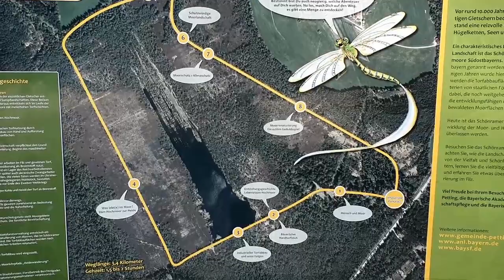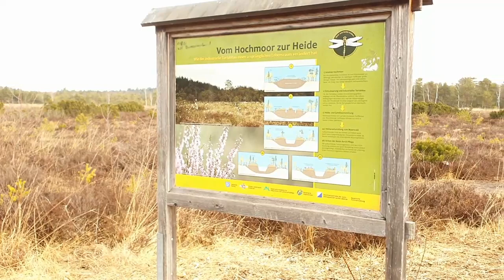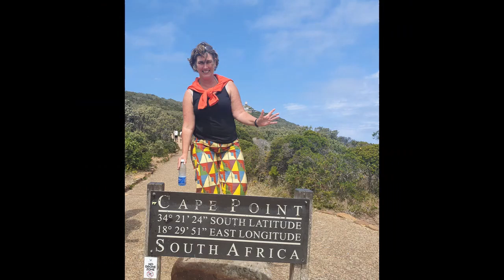Nice and beautiful walk in an important peat landscape in Bavaria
Schönramer Filz is the name of an important peat landscape with a natural forest reserve. A walk suitable for young and old.
The official route is 3.4 kilometres. Approximately one hour walk. No significant difference in height. On part of the path, bark is the surface.
The heathland walk starts at the car park (along road s2103=Laufenerstrasse, free and generous) "Heidewanderung". From the car park a path leads you through the area. You can walk either left or right. It is signposted from both sides.
The path takes you past several former moors. Various information boards will inform you about the different phases of the renaturalisation of old moors (clearing, rehumidification, bog developments) and about the moor, its eventful history as a (working) camp. And also which plants and animals you can see. The texts are supported by photos.
The trail goes past cleared areas with mountain pines and pine forests. Remnants of the originally 500-hectare Schönramer Filz, which was not forested, remain largely intact. Past younger heathland forests and the central high moor. A forest path leads to the "Großer Moorsee". This body of water did not originally occur in nature, but was artificially created in a large peat extraction pit.
There are stretches with large heaths. I walked there in February. In the winter. A surprising nature reserve. Go here for a walk when the heather is in bloom. A sea of purple. Undoubtedly fantastic. The heather at its best.
The signposted route is only 3.4 kilometres. With all the viewpoints and information boards, it takes about an hour. The area itself is much larger. You could easily make the route larger at will. The route is mostly also suitable for cyclists.
Additional information and a piece of history.
The Schönramer Filz, which originally covered an area of approx. 500 ha and was not forested at all, is today a transitional moor to raised bog, predominantly covered with multi-layer, sparse stands of pine, spruce and sand birch. In the north, there are tree-free areas where bog currants, cranberries and cranberry trees thrive. Mountain pine also grows here in the form of loose fields. Towards the southeast, the transitional peat vegetation continually changes into a bare, flat peat formation. The Schönramer Filz nature reserve is located in the north-eastern part.
Filz is the Bavarian term for peat. Until 1850, it was still an intact raised bog, after which the area was systematically drained. From 1933 to 1951, up to 2000 peat diggers drew their money from the drained area. In 1988, the Bavarian Parliament decided to put an end to peat cutting on state land and to naturalise the Schönramer Filz.
The barracks camp in Schönramer Filz
Already in the 1920s, peat was mechanically extracted in the Schönramer Filz. In 1935 and 1936, one of the many National Labour Office (RAD) camps was built here and used as such until around 1940. It housed 18-25 year olds who had to do their six-month conscription, which had been introduced in 1935. The military exercise there served to prepare them for the future war effort.
The camp occupied a total area of approximately 25,000 square metres. Until after the start of the war, up to 200 workers were employed here in regulating the Sur, draining the peat and cutting peat. Then the camp stood empty until 1944.
From 1944 to 1945, the barracks were used as an isolation camp for forced labourers suffering from tuberculosis. From February 1946, it served as a refugee camp. After 1950, the buildings were demolished. The last barracks were demolished in the early 1970s.
Tip: If you still have time? Northeast of the car park and the asphalt road is the memorial "Ukrainian Cemetery". There are 53 deceased Ukrainian civilian workers buried here, as well as a civilian worker of Greek descent and an unknown person, who all had to perform forced labour in the arms industry during the Nazi period and died of tuberculosis in the Schönramer Filz isolation camp. The youngest victim buried here was only 14 years old.

Lets explore this world together